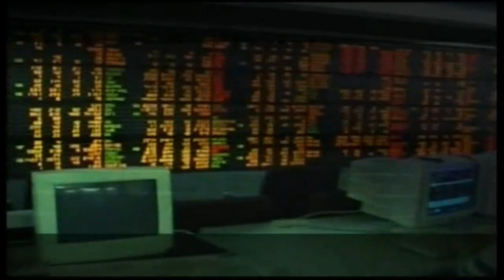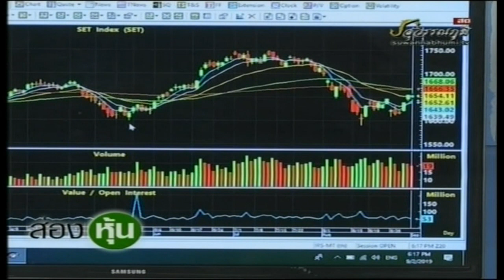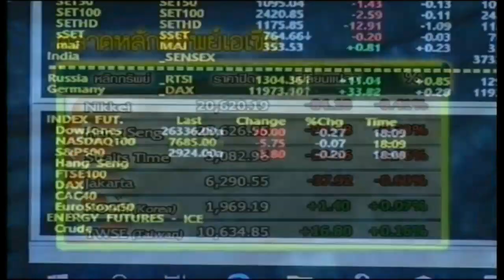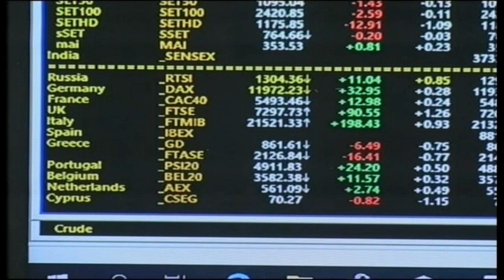ส่องหุ้น 2 ก.ย. 62 [1]